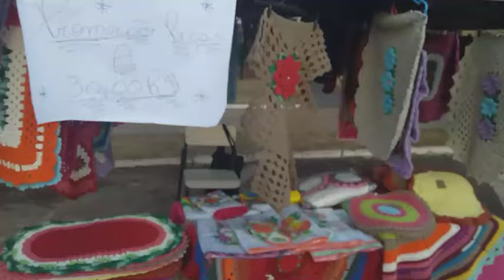💥Feira terceira do mês em busca do meu sim vem comigo conferir 🤗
✨zap de compras MOREIRA crochê no varejo ou no atacado aceito encomenda entrego em todo Brasil 😘